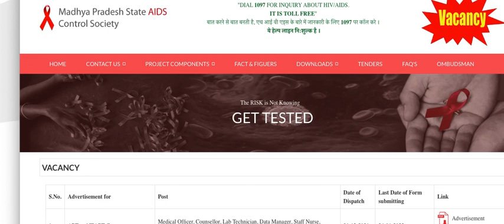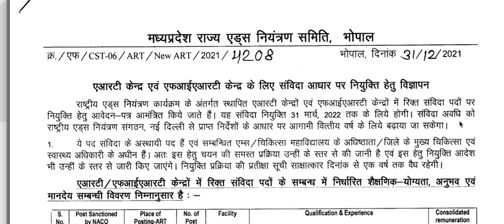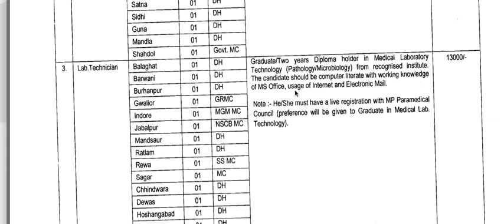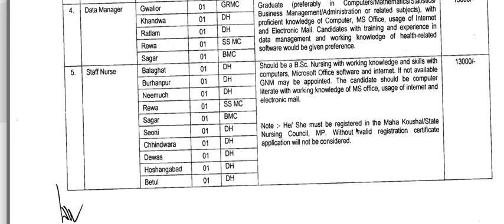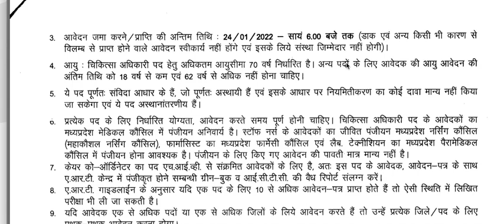MP govt. Staff Nurse lab technician & Pharmacist vacancy 2022| GNM, B.sc Nursing can Apply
MP  govt. Staff Nurse lab technician & Pharmacist vacancy 2022| GNM, B.sc Nursing can Apply | last date 22 January 2022